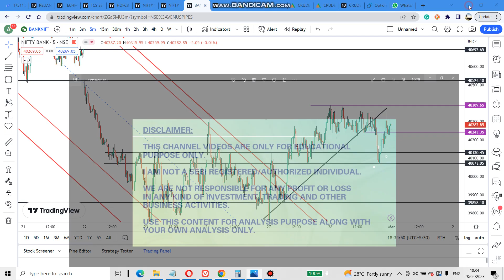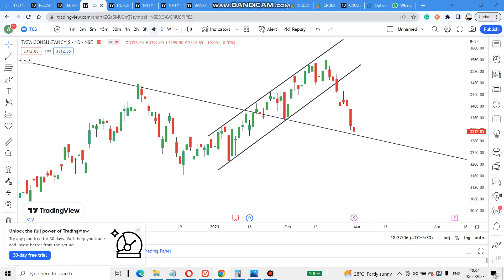Bank Nifty & Nifty |English| Reliance Target Done, TCS target done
This video helps to identify the Nifty and BankNifty pattern. Please use this along with your strategy. It is only for knowledge purposes only.

There is no assurance that examples of past earnings can be duplicated in the future. We cannot guarantee your future results and/or success. There are some unknown risks in business and on the internet that we cannot foresee which could reduce the results you experience. We are not responsible for your actions.

The use of our information, products and services should be based on your own due diligence and you agree that YouTube Stock Market Trend is not liable for any success or failure of your business that is directly or indirectly related to the purchase and use of our information, products, and services reviewed or advertised on this Website/Channel.